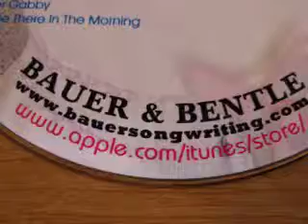Haitti - A World without Tears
I composed this song in 2009 from an old piece of poetry. and want to devote it to the cause of Human suffering such as is experienced right now in Haitti. This video is to all the people in Haitti and friends of those who have suffered Physically and or ,emotionally  as a result of the recent earthquake .It is a song about hope ,and Faith that GOD is certainly aware and concerned for mankind ,and will one day soon remove it's effects .